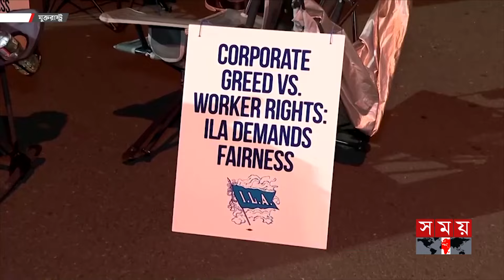যুক্তরাষ্ট্রজুড়ে নজিরবিহীন শ্রমিক ধর্মঘট, বন্দর অচল | US | Employees strike | Automation | Somoy TV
স্মরণকালের বৃহত্তর শ্রমিক আন্দোলনে অচল হয়ে পড়েছে যুক্তরাষ্ট্রের পণ্য আমদানি-রফতানির বেশিরভাগ বন্দর। বেতন ভাতা বৃদ্ধি সহ বেশ কিছু দাবি নিয়ে অনির্দিষ্টকালের জন‍্য লাগাতার ধর্মঘটের ডাক দিয়েছেন শ্রমিকরা। দেশটিতে প্রায় ৫০ বছরের ইতিহাসে প্রথমবারের মত বন্দরের কার্যক্রম বন্ধ হওয়ায় অচল হয়ে পড়েছে বেশিরভাগ কার্যক্রম। প্রেসিডেন্ট নির্বাচনের আগে এ ধর্মঘটের কারণের মার্কিন অর্থনীতিতে ব‍্যাপক বিপর্যয়ের আশঙ্কা করছেন বিশ্লেষকরা।

The largest labor movement in recent memory has shut down most of the US's import-export ports. The workers have called for an indefinite strike over a number of demands, including an increase in pay and allowances. For the first time in the country's nearly 50-year history, most of the operations have come to a standstill due to the shutdown of port operations. Before the presidential election, analysts are afraid of a large-scale disaster in the US economy due to this strike.

Somoy TV: t.ly/Se1z
Somoy TV Bulletin: t.ly/iqIq
Somoy Entertainment: t.ly/3dWC
Somoy Sports: t.ly/iASp
SOMOY TV ISLAMIC: t.ly/zU6a

Somoynews.tv: t.ly/Y7ab
খেলার সময়: t.ly/xJ5H
সময়ের গল্প: t.ly/EW3M
এ সময়ের বাণিজ্য : t.ly/m3ir

Groups:
Somoy TV (Official)✅: t.ly/ajiO
Somoy Entertainment✅: t.ly/8CLh
Somoy Business✅: t.ly/4xaJ